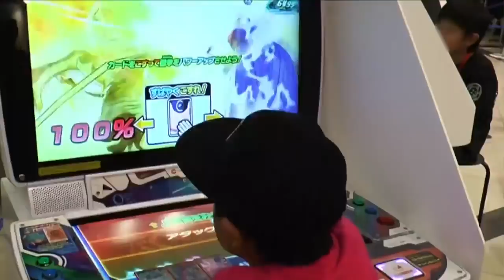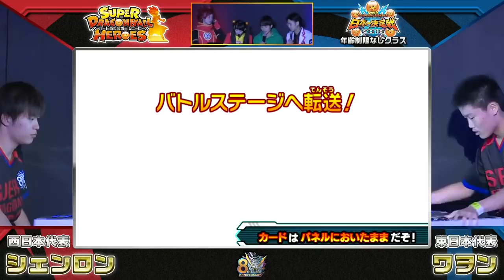ドラゴンボールヒーローズシリーズ 8周年記念イベント ゴッドチーム決定戦 決勝＆日本一決定戦 決勝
スーパードラゴンボールヒーローズとは…
最大７対７のド迫力バトルを楽しめるデジタルカードゲーム！
「ヒーローライセンス」と「ヒーローアバターカード」を使えば、自分の分身がゲームに­登場してドラゴンボールの仲間たちと一緒にバトルすることもできるぞ！

You do channel registration, and do not miss the latest animation!
The latest information of dragon ball heroes checks an official site!

With Super dragon ball heroes…
A digital card game to be able to enjoy up to five to five force battle!
­ appears for the game, and one's other self can battle with friends of the dragon ball if I use "a hero license" and "the hero avatar card"!